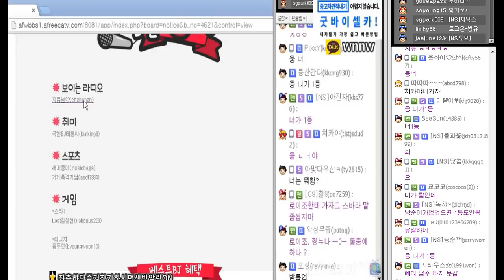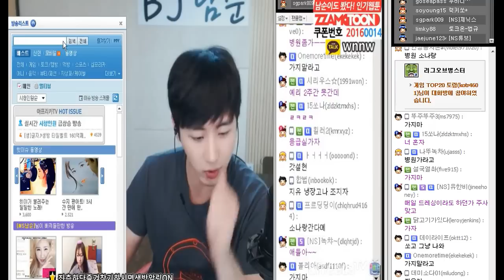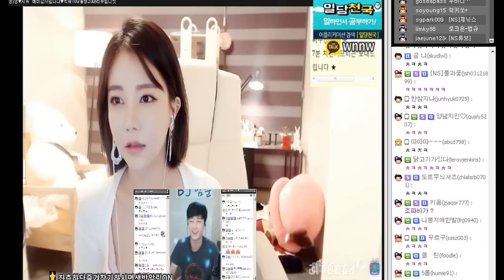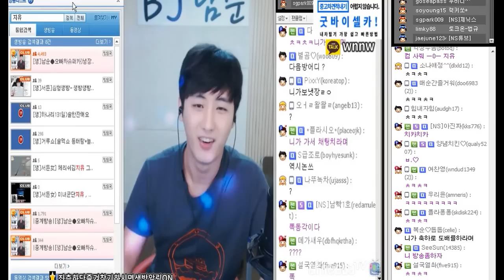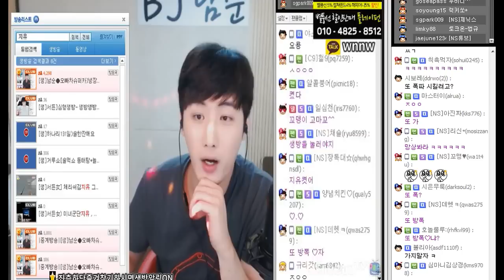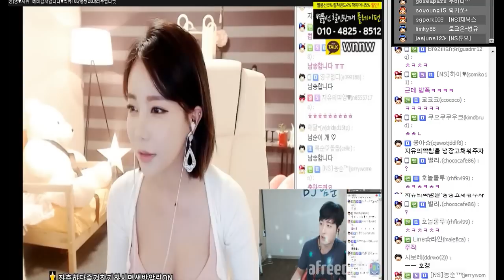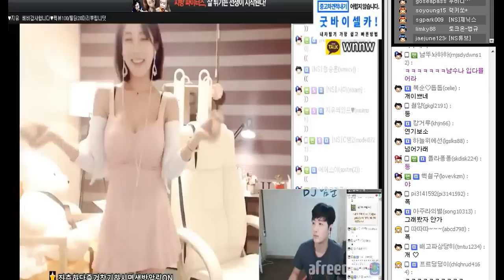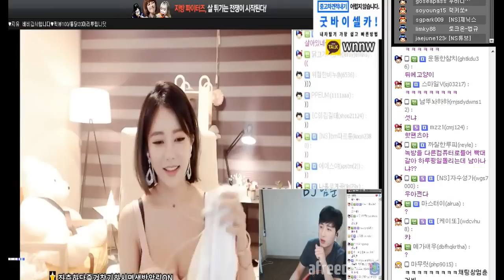[남순] 그는 과연 진짜 빡대갈인가?? 아니면 멘사 출신인가?? (PS.지유베비 축하탐방!!) 160701